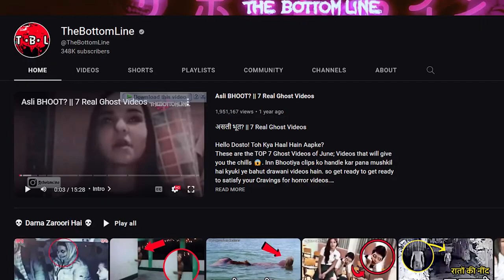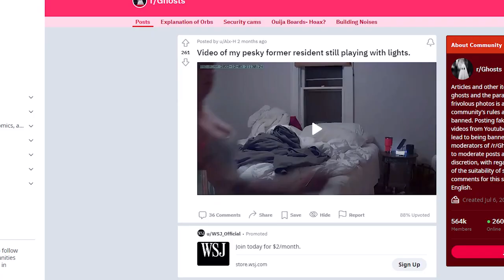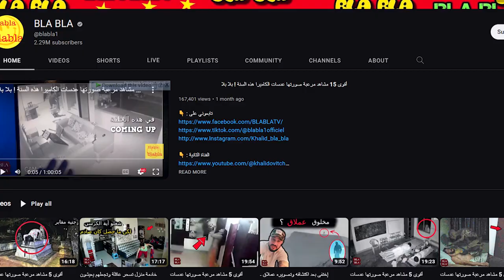Most Disturbing Security Cam Footage No One Was Expecting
Get ready for a spine-chilling episode of Spook's Nation! In this week's video, we have compiled some of the most bizarre and shocking paranormal encounters captured on camera. From possessions to ghosts disturbing an elderly woman's sleep, to mysterious visitors, and demonic creatures lurking in the shadows, these videos will leave you on the edge of your seat. We can't wait for you to watch and let us know which of these terrifying clips got to you the most in the comments below.